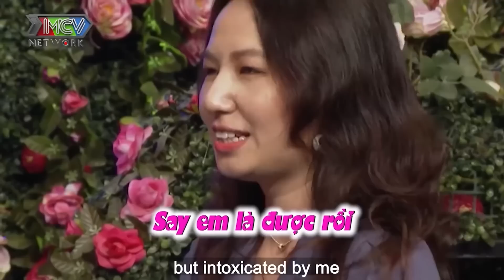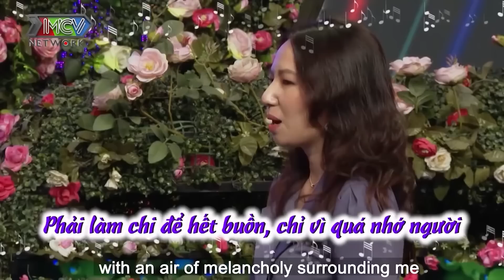Cô gái 24 tuổi CỰC THÍNH, phát hiện ra mùi cơ thể của Quyền Linh khiến nam MC NGƯỢNG TÍM MẶT